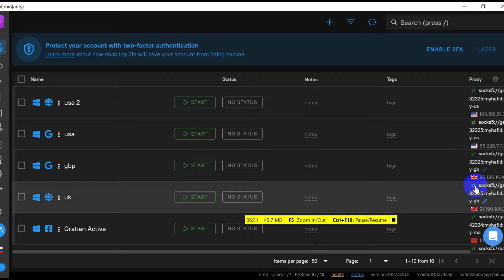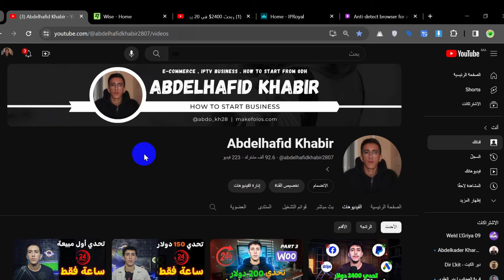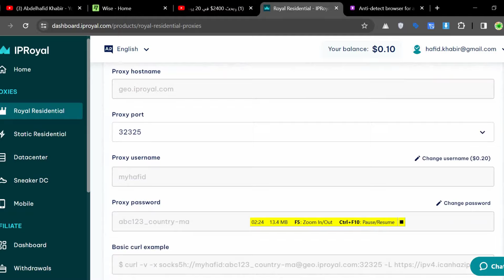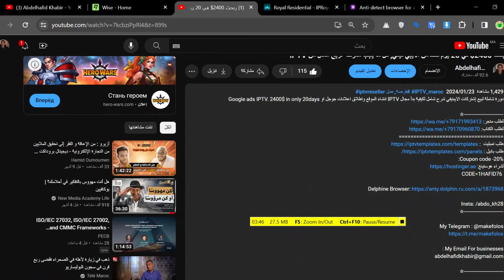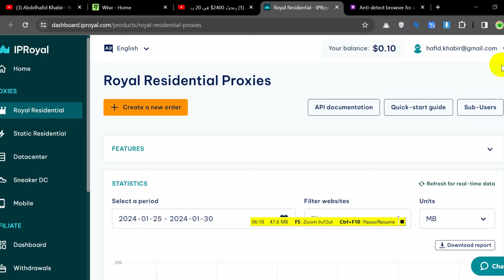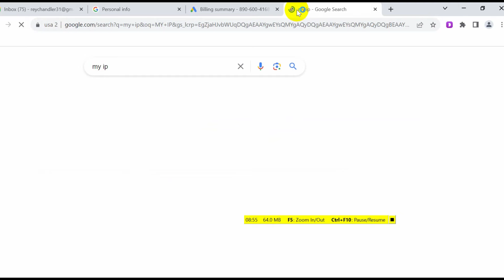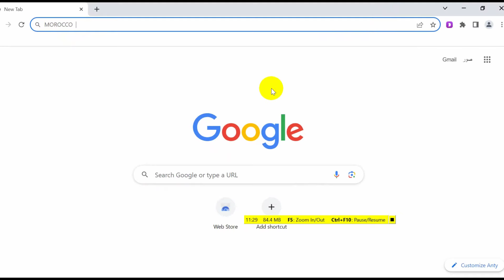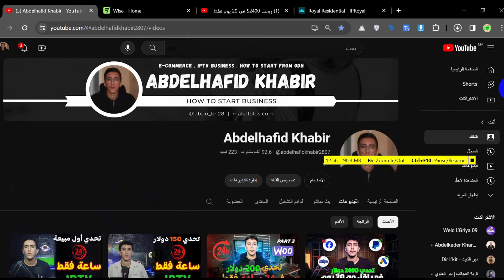طريقة الحصول على حسابات Google Ads قوية جدا🔥 وفتحها في بروكسي أمن لربح من IPTV🔥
شرح طريقة انشاء الكثير من حسابات جوجل ادس وفتحها في بروكسي ومتصفح أمن جدا , وإطلاق حملات اعلانية قوية جدا للربح منها وتحقيق دخل من مجال IPTV .